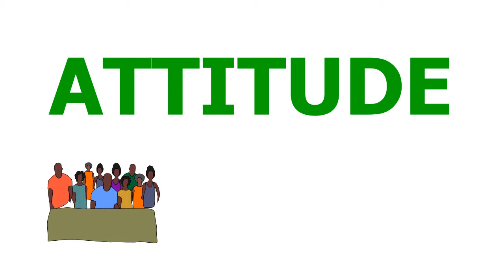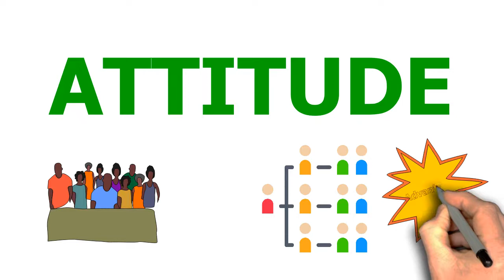How to overcome the objection of "My Circle is Small" and keep recruiting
Network Marketing Course
Our Recommendations :

Boya BYM1Microphone
Maono AU-A03 Condenser Microphone
My Books
Social Media Success
Career and Opportunities in Freelancing
My Favorite books

Network Marketing Objection- My Circle is Small – How to Overcome

Your team members say they have a small circle. How they can do network marketing. New prospects say they have a small circle. How to overcome this objection. The circle small is not a problem, the problem is in mindset. You need to have good branding and attitude. If you have a proper brand and good attitude you can overcome objections and can do network marketing.